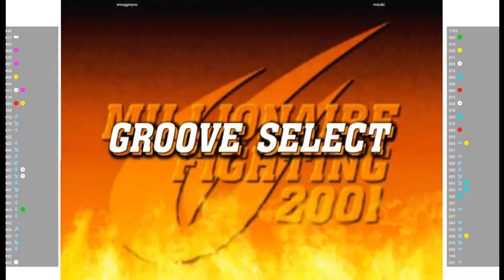CVS2 🕹 smugginyou VS mizuki